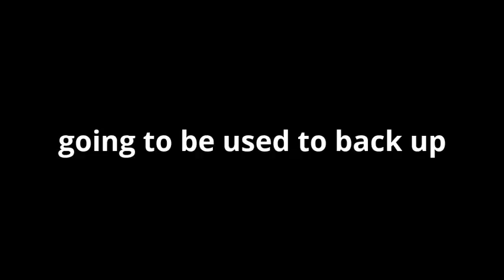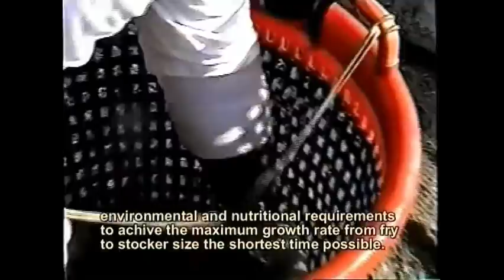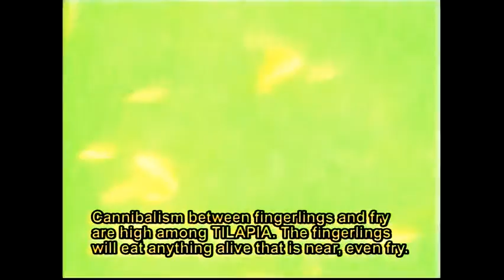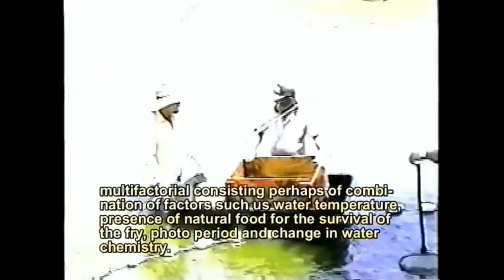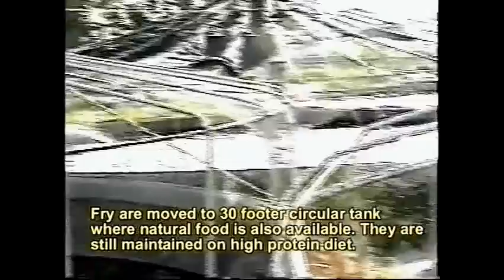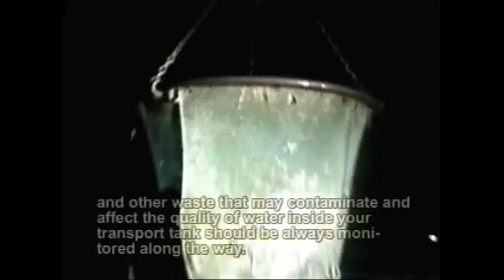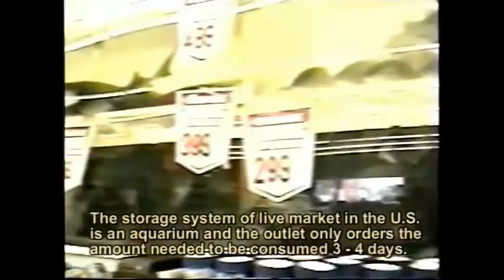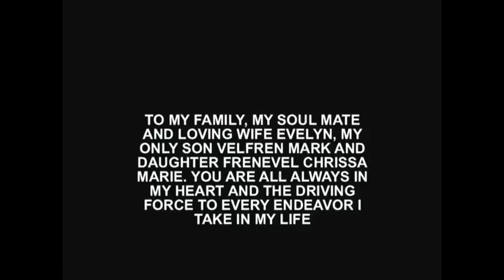Complete video of Intensive Culture System in Aqua Farming.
The video I created an Overview of Intensive Tilapia Farming. This was my concept this Farm do not exist. The video is not endorsing anybody or a product.

I asked the former President of American Tilapia Association. Mr. Rey Dewandel for comments as he was the one of the more knowledgeable people in the Aquaculture Industry and an Authority on the subject 2006. He opined that the appropriate Agency for distribution is the American Tilapia Association because it is beneficial to the Aquaculture Industry. This was the content of the letter we sent to the President of American Tilapia Association of America.

Mr. Bill Verano
President
American Tilapia Association
Pine Bluff
Arkansas 71613

Dear Mr. Verano,

My name is Hector Quiambao Jr. I represent Efren Maulino Tadiaman. He has conducted Independent. Research  and Development about Intensive Tilapia Farming in Coachella Valley, Riverside Country, California.

He has spent a total of seven years reading books, magazines, and internet articles, personal research and experiments and personally documented in videos and conprehensive notes the hour to hour activities involved in Intensive Tilapia Farming.

He has done some innovative work and research in the development of implements for the field as well as broods stock development to be used in the Industrialized Tilapia Farming. In particular he was able to develop a Red Tilapia and Golden Orange using the Salton Sea Species of Tilapia. In collaboration with Rocky French C.E. O and Founder of Aqua Farming Tech. they tested it in the production of tilapia in industrialized scale using Aqua Farming Tech.

This particular innovation was achieved with the contribution Mr. Rey Dewandel and some local fish farm of red tilapia while doing his research studies regarding the Salton Species of Tilapia. While doing some experiments in Salton sea testing live baits. 2002 one the complaint of some sport fisherman fishing Corvina in Salton sea. The baits the farm selling dies easily.

Mr. Strattman a Fish and Game Warden upon the realization that Mr. Efren Maulino Tadiaman is an independent researcher he was requested to share some knowledge due to the fact that private companies treat this information as proprietary and Mr. Strattman in his capacity as a Fish and Game Warden had to go to the Philippines just to expose him to practical information.

Mr. Efren Maulino Tadiaman used only the limited resources available to him in crafting this video. Initially this video was going to be used to back up a personal Research and not distributed for public consumption.

We are in the opinion that this video along with the information in the possession of Mr. Efren Maulino Tadiaman is the only video in existence in the West Coast.